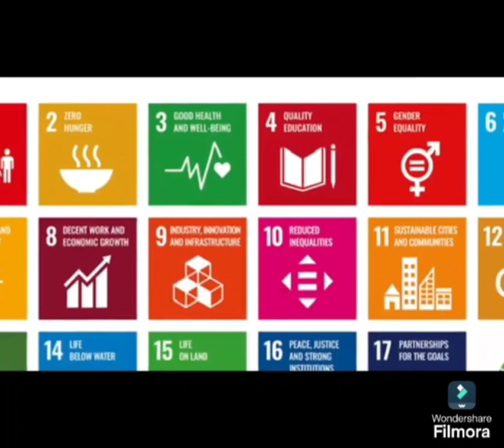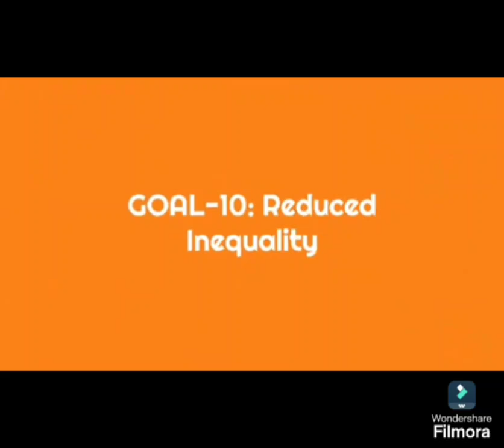🏙️Sustainable development goals 2030🛣️🎯🎯🎯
UN decides in 2015 to 2030, to make 17 SDG country rankings
India scores 71 in year 2023-24 as per NITI aayog report